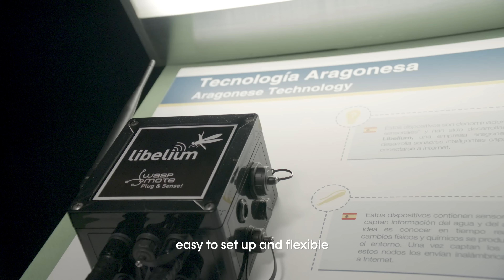LibeliumOne Monitors The Largest Fluvial Aquarium in Europe | Libelium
The different ecosystems recreated in the Aquarium are the best test bench for Libelium One, which seeks to be the definitive solution to the lack of standardization in IoT projects in all its areas: connectivity, interoperability, usability, power, language, and security.

Zaragoza's Aquarium 🐟 needed to measure and control tank parameters from different environments (Nile River, Amazon River, Ebro River, Mekong River, and Darling Murray) and Libelium needed to test One in the most varied environmental conditions possible.

One is a plug-and-play device that requires no programming, something of great value to the Aquarium since its employees are biologists, not technologists. One automatically detects the probe regardless of the socket in which it is placed and sends the data to the cloud via 4G.

0:00 Intro: The Aquarium of Zaragoza
0:29 LibeliumOne functionalities
0:44 Libelium and the Aquarium of Zaragoza collaboration